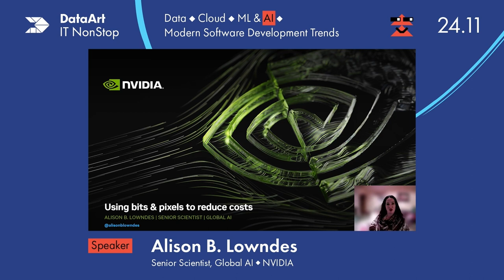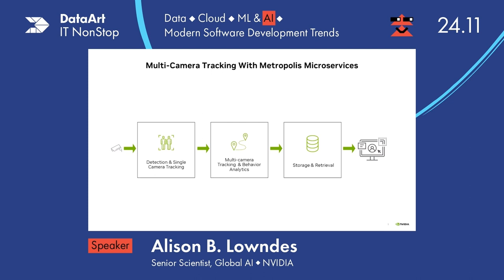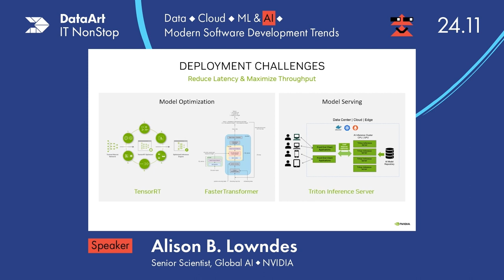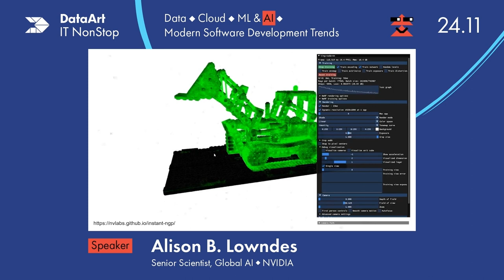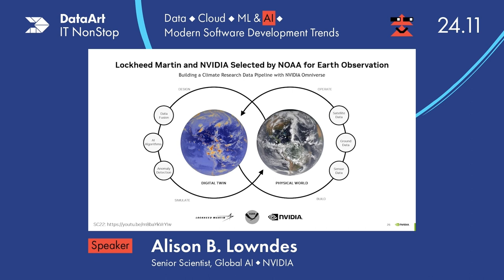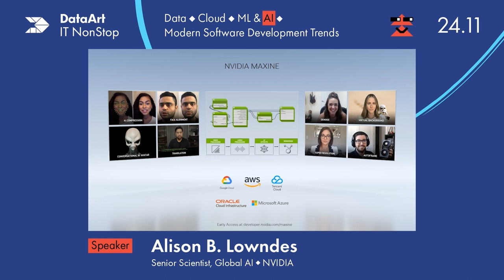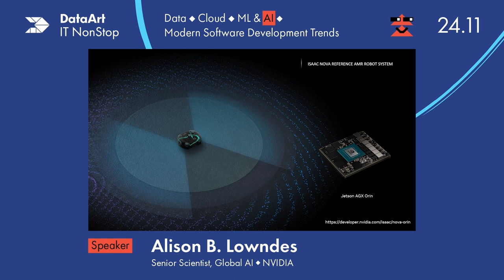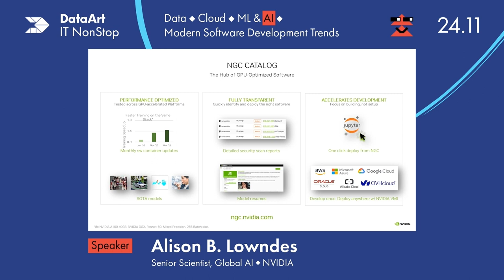Using Bits & Pixels to Reduce Costs - by Alison B. Lowndes, NVIDIA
This talk will explain concepts such as digital twinning, simulation and the use of artificial intelligence to impact all areas of society, from healthcare and transportation to supply chains across smart cities transitioning to Net-Zero. NVIDIA invests both in R&D and engineering so you can scale efficiently to production deployment capability. Working with a diverse customer base, this talk will introduce the hardware and software platform at the heart of this intelligent evolution: NVIDIA GPU Computing & provide insights into a state-of-the-art. Beginners might like to try our classes using GPU’s in the cloud

Speaker: Alison B. Lowndes. Joining in 2015, Alison spent her first few years as a Deep Learning Solutions Architect and is now responsible for applied Artificial Intelligence both around the globe and off Earth, in Space. A mature graduate in AI, Alison combines technical and theoretical computer science with astrophysics & over 25 years of experience in international project management, entrepreneurial activities and the internet.
She consults on a wide range of applications, including planetary defence with NASA, ESA & the United Nations and works closely with world governments advising them on how to harness AI for economic growth, national security & climate action, using NVIDIA’s GPU Computing platform.